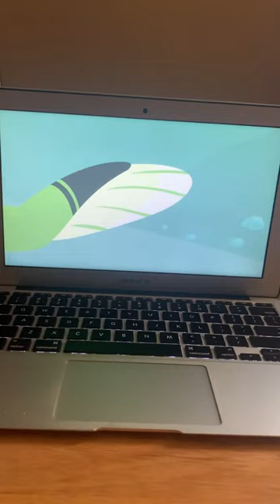Wild kratts archer fish powers